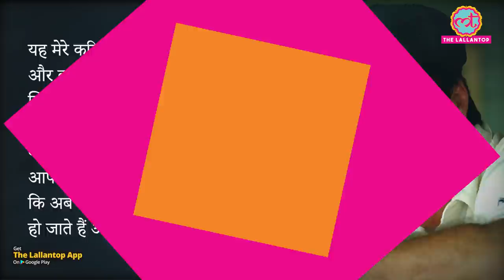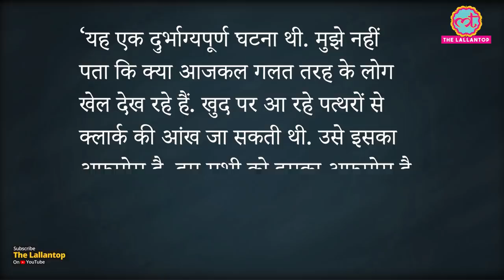कहानी उस पेसर की जिसने अपनी बोलिंग से दिग्गजों के हेलमेट फाड़ दिए । Sylvester Clarke । Multan Test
Sylvester Clarke, West Indies pacer who was very feared. Even the great Vivian Richards admitted that he is the only bowler who troubles him. Sylvester's domination was so nasty that he broke many helmets and heads with his cruel and accurate bouncers. During West Indies Pakistan tour in 1980-81, Sylvester tossed a brick on spectators during Multan test. He played just 11 Test matches for West Indies because they already had Joel Garner, Malcolm Marshall, Andy Roberts, Colin Croft and Michael Holding. In This Lallantop Sports Video Suraj Pandey is narrating some unheard stories of Sylvester Clarke.